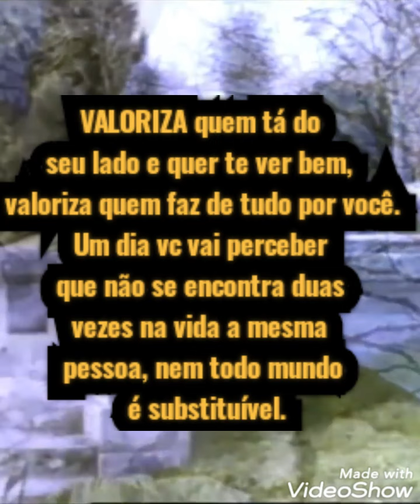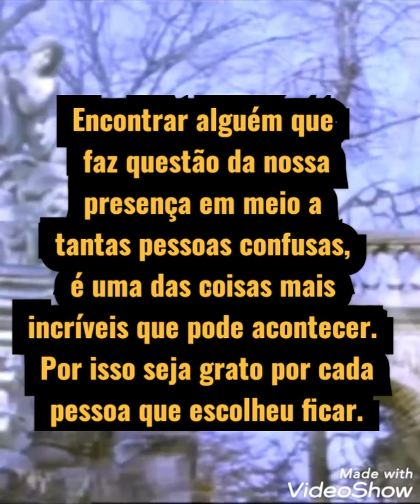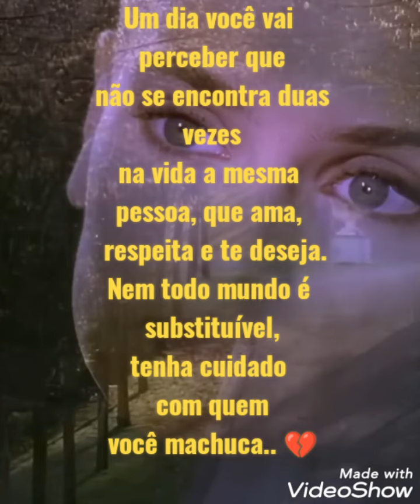Sinead O'Connor - Nothing Compares 2 U (Tradução)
Nada se Compara a Você